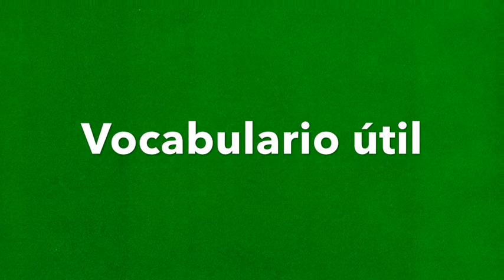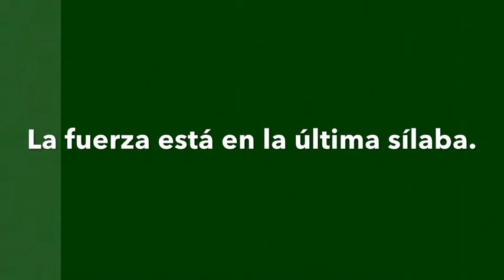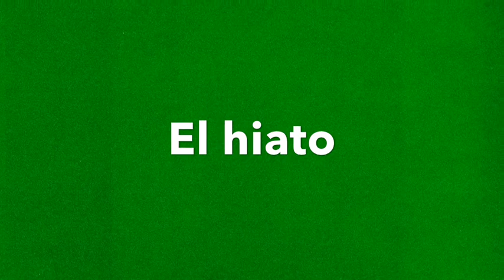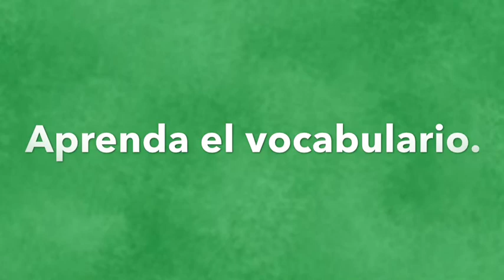Vocablos relacionados al uso de la tilde o acento escrito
Lección Interactiva:
Copie el vocabulario.
Apréndalo.
Aplíquelo.